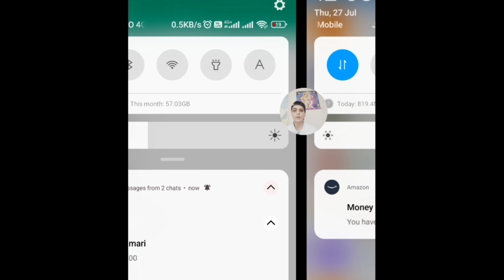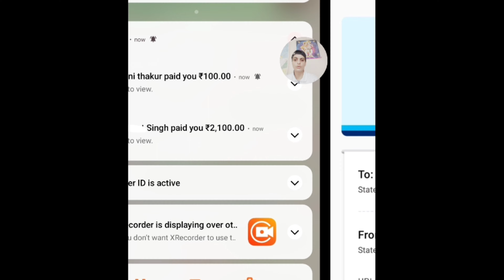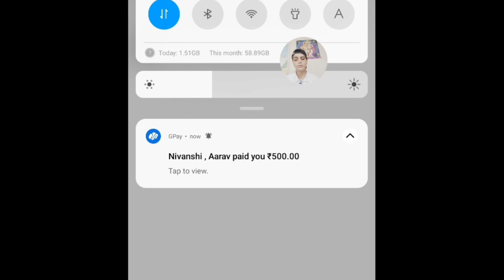Thanku so much 🙏❤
सबसे पहले जिन्होंने Donate किया उनका बहुत बहुत धन्यावाद और आपको कई लोगों की दुआएं लगेगी |
आपकी वजह से कुल 10890 Rs जुड़ चुका है ❤ ।

दोस्तों 10Rs / 20 / 50 / 100 / 200 / 300 / 400/ 500 / 1000